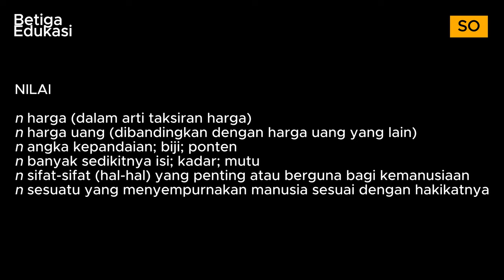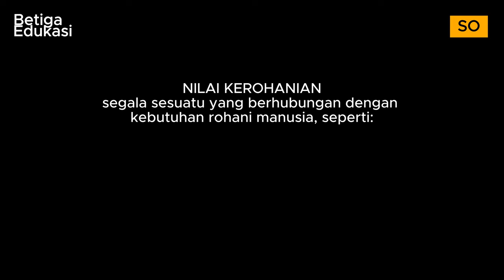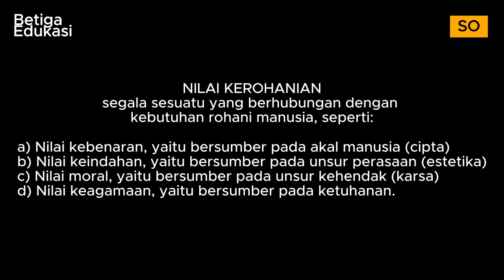LUNTURNYA SEBUAH NILAI MASYARAKAT INDONESIA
Video pembelajaran ini membahas tentang mengapa pada jaman sekarang masyarakat Indonesia terlihat tidak menunjukkan sebuah nilai tersendiri sebagai masyarakat Timur.

Terhubung dengan kami!

Link Latihan Soal
Tidak tersedia.